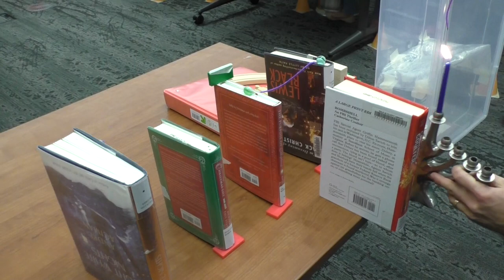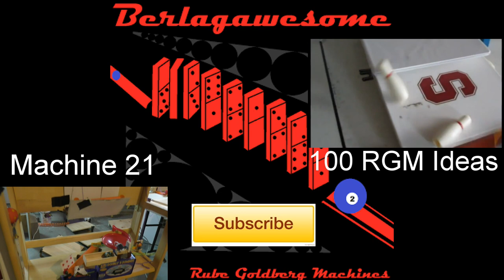Holiday Chain Reaction (w/ Flashdomino)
On December 22, 2015, Flashdomino and I set up 2,000 dominoes and a chain reaction machine at Mitchell Park Library. The two of us built from 12 to 6 pm and toppled it at 6.30 in front of a live audience of 50 people.  We also gave a presentation saying who we are, how we started building, and how we’ve grown as builders, so everyone could get to know us.

Thank you so much to the staff and guests at Mitchell Park Library for being such great hosts, I had so much fun at the event!  Hopefully we can do this again soon!

For this project, I tried to make a nice holiday theme, while also including some interesting ideas, and making it all work in one try. Flashdomino also made his own machine section inside of his domino fall, and it was pretty amazing!
Unfortunately, I had one machine fail and Flashdomino had one domino fail. Both of these fails were unexpected; they didn't work on some of the most reliable parts!  The audience didn’t mind, though.  We were still met with lots of applause!

Merry Christmas!  Flashdomino and Berlagawesome wish you Happy Holidays!